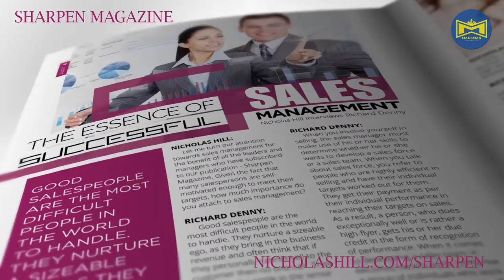Nicholas Hill - 3D Magazine Teaser